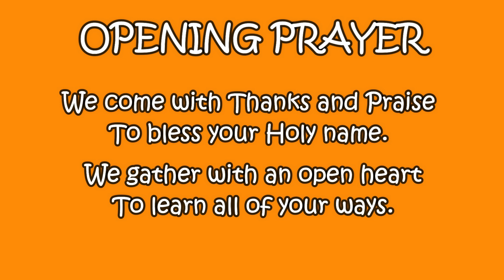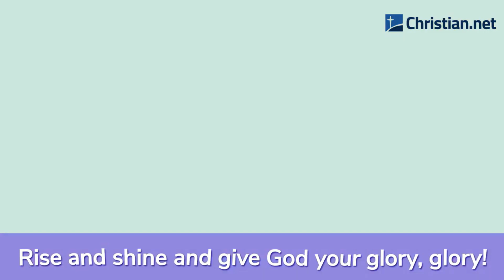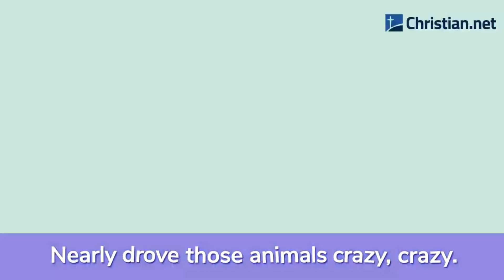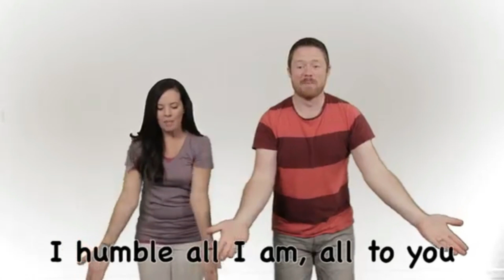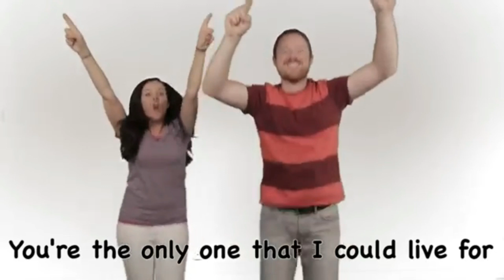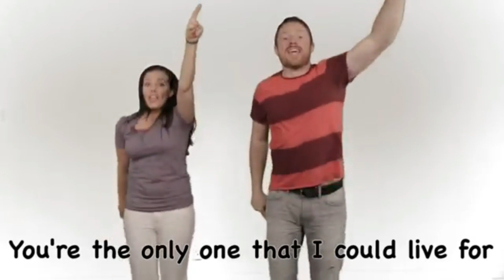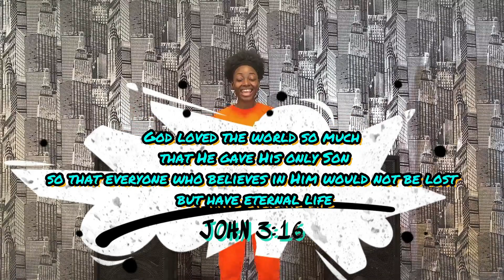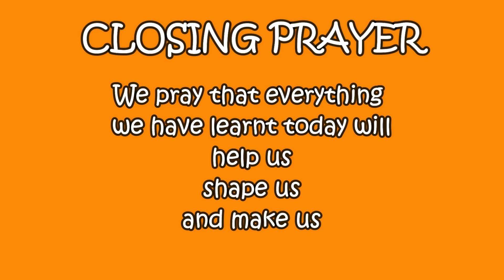NCCB Children's Club - S2E4 - Evangelism - 25.04.21